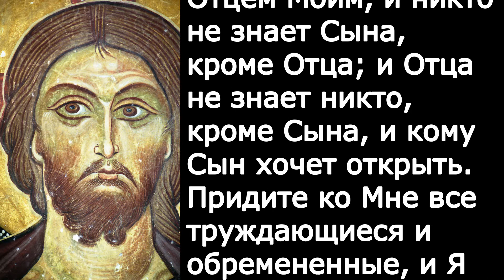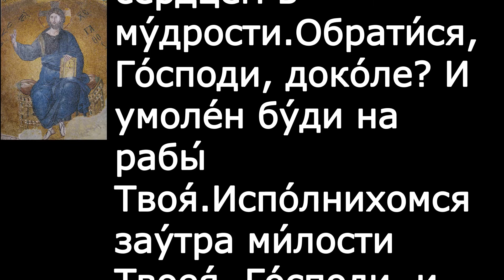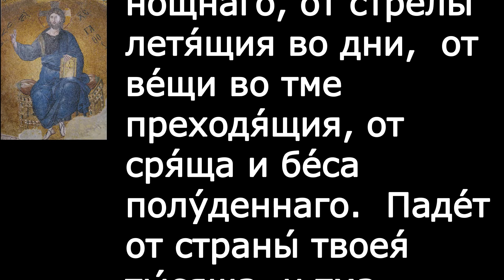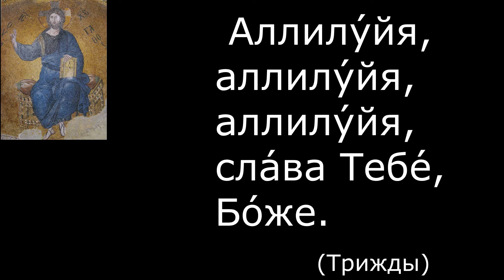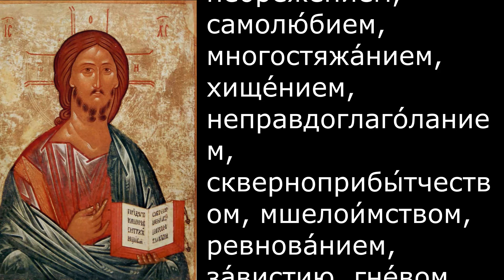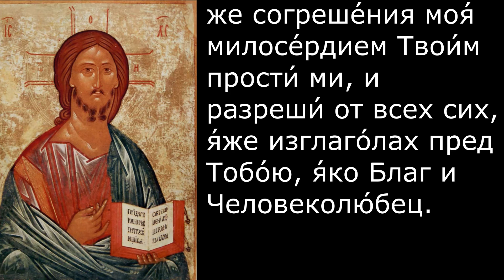Евангелие Иисусова молитва и исповедь вечер 31 мая 2021 года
Вечерняя молитва и чтение из Писания 31 мая 2021 года

Сегодня читается  Мф. 11:27–30

Божье благословение да будет со всеми нами

300 слов мудрости священник Георгий Максимов смотреть
весь плейлист